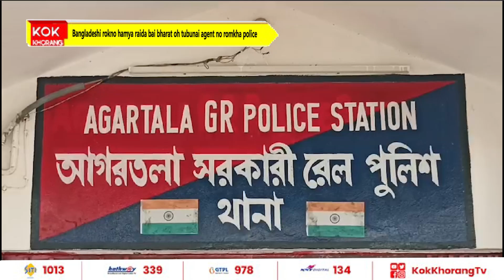Bangladeshi rokno hamya raida bai bharat oh tubunai agent no romkha police